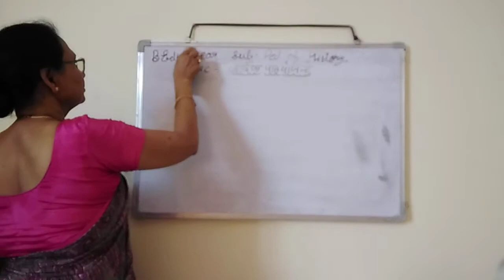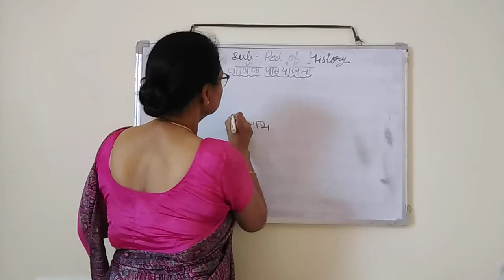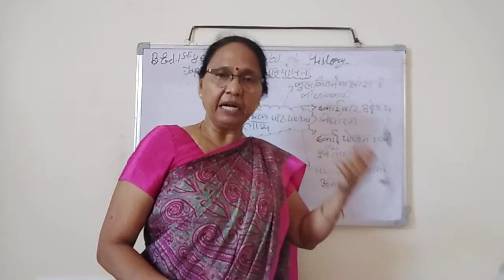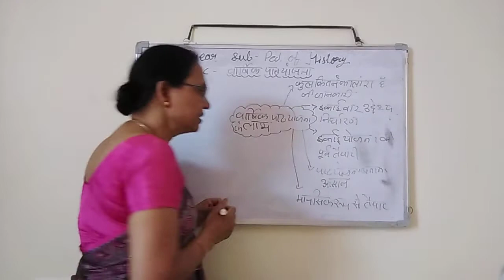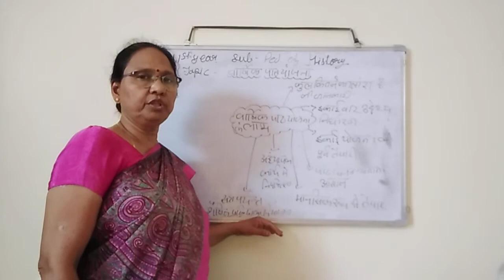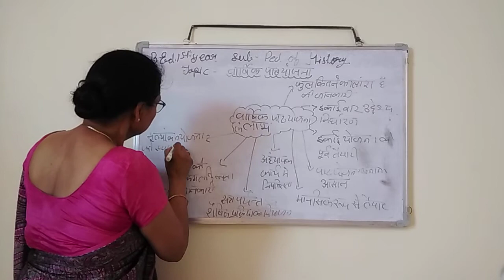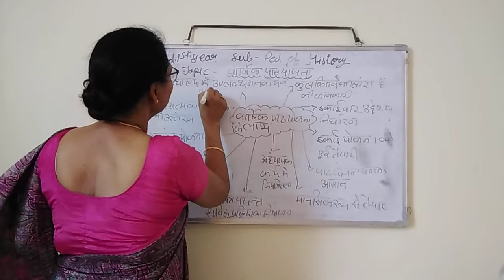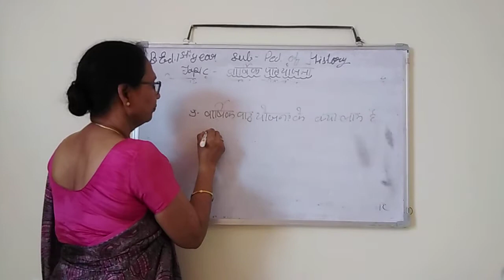वार्षिक पाठ योजना